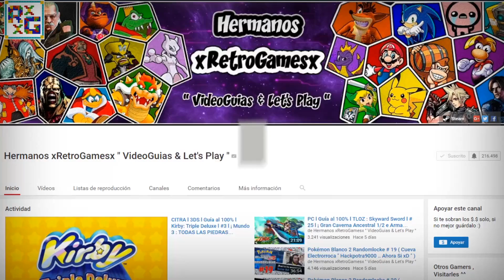♦️ A Prueba ♦️ Mario & Luigi : Superstar Saga ▪️ GBA ▪️ " RPG de los Hermanos Mario "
👉 Enlace a votación , vuestra opinión siempre es importante 👈